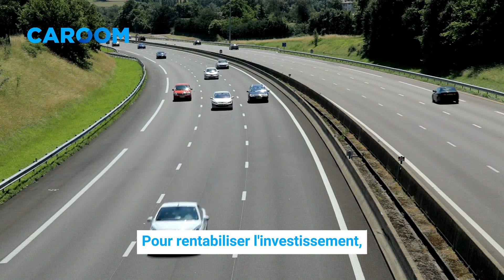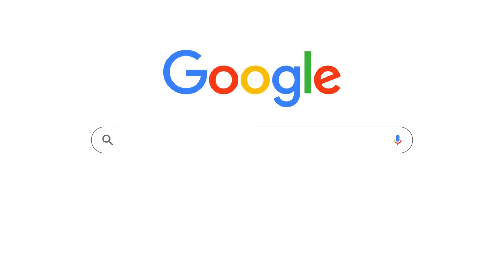FAUT-IL ACHETER UNE VOITURE HYBRIDE EN 2024 ? ️🤔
À l’heure de la transition énergétique, les constructeurs abandonnent progressivement les motorisations thermiques au profit de l’hybride et l’électrique.

Cette évolution se constate également sur les immatriculations de véhicules neufs.

De nombreux automobilistes décident d’acheter un véhicule hybride plutôt qu’un électrique, car l’autonomie et la recharge sont moins contraignantes et surtout, le prix d’achat est plus accessible.

Toutefois, cette énergie n’a pas que des avantages… Elle ne répond pas forcément aux besoins de tous et son avenir est tout aussi incertain que celui de l’essence et du diesel.

Alors, faut-il acheter une voiture hybride en 2024 ? Mise au point dans cet article !

00:10 À qui s’adresse la voiture hybride ?
00:37 Les avantages
00:57 Les inconvénients
01:17 Les voitures hybrides sont-elles fiables ?
01:38 Des aides à l’achat sont-elles proposées pour les voitures hybrides ?
01:56 Les voitures hybrides ont-elles un avenir ?